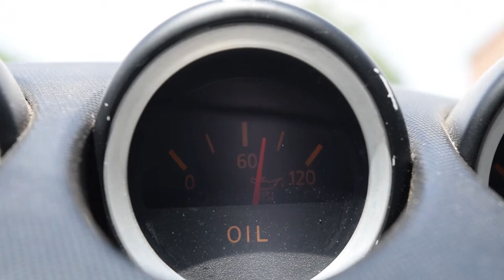First Year on YouTube Review | Stock 350z 0-60 Time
I have now been on Youtube for a year! I made this video just to talk about some of the channels stats such as views and subs but more importantly to show how much i appreciate all the support Ive gotten from you guys! I know Im only at 82 subs, but Im still just learning how to make a good video. Im getting better but Ive got a long ways to go if i want to get a good fan base going, but I am having a ton of fun making videos and thats what really matters. I started YouTube hoping I would get popular quick but quickly realized thats not how it works. Especially if you are new to making  videos. I plan on doing some performance parts soon, so I decided to log my 0-60 time to compare to in the future. I know heading to the local drag strip would be better, but this will do, I dont plan on doing anything crazy, just intake, exhaust, and a plenum spacer. Heres to another year of making YouTube videos, all Im going to do is try and be better than last year. I made 30 videos last year so Im shooting for more than that, with more views, and more subs! Thanks for the support guys, I will figure out this vlogging thing eventually... maybe?